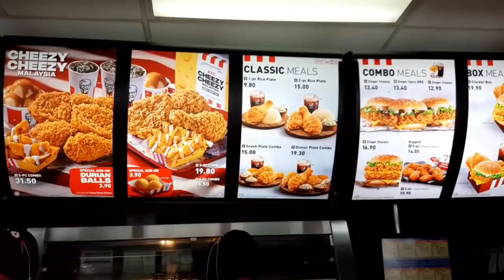PERTAMA KALINYA KAMI MAKAN DI KFC|| INI DIA ABANG SAYA